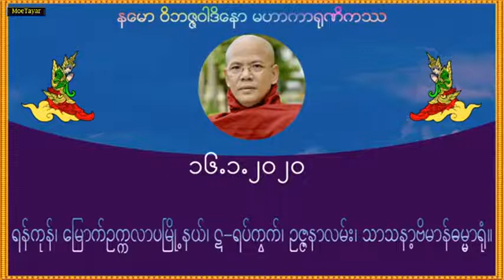ဓမၼအခင္းအက်င္းျဖင့္ အေတြးအျမင္မ်ား ေျပာင္းလဲျခင္း တရားေတာ္ ဓမၼေစတီဆရာေတာ္ အရွင္ေကာသလႅ ၁၅.၁.၂၀၂၀ ည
၁၅-၁-၂၀၂၀

ရန္ကုန္၊ မဂၤလာေတာင္ညြန႔္ၿမိဳ႕နယ္၊ ပုသိမ္ညြန႔္ရပ္ကြက္၊ သဒၶမၼဗ်ဴဟာဓမၼာ႐ုံ။

ထပ္ဆင့္ ဓမၼဒါနျပဳပါသည္။

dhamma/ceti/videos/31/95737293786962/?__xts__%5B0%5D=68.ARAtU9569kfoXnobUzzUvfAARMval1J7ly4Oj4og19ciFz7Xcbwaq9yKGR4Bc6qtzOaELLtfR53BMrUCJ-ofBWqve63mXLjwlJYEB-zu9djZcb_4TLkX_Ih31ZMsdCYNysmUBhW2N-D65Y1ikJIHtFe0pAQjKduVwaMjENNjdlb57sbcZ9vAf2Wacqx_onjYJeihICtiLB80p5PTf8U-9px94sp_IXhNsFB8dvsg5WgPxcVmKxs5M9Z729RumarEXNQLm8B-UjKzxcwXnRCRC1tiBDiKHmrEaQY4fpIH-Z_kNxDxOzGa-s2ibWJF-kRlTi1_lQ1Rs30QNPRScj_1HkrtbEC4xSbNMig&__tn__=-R